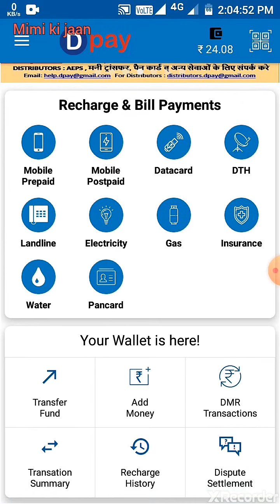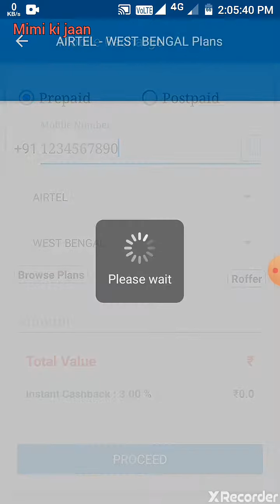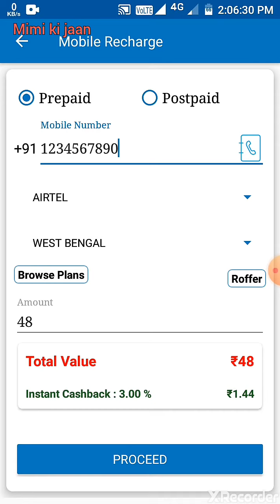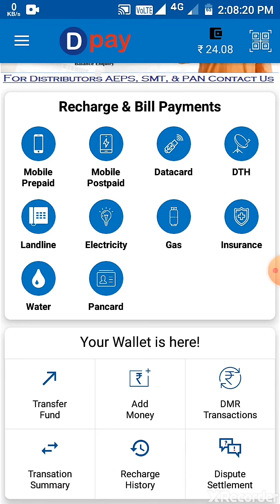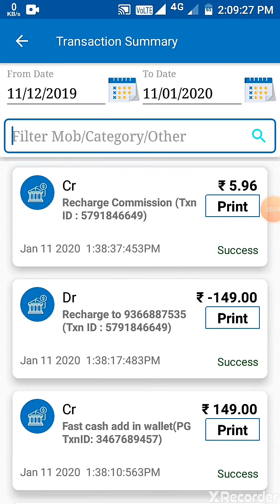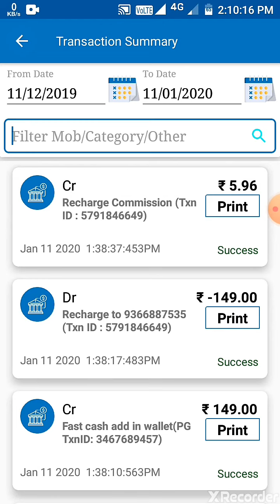D pay new recharge app and best Cashback application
and like the videos

D pay is a new recharge app

and best Cashback application

 for recharge and bill

payments any